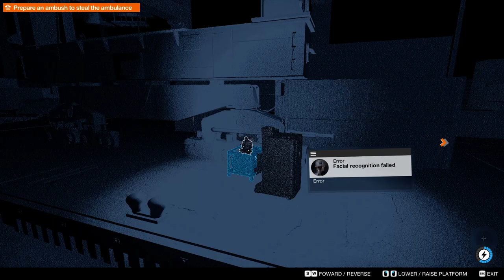Watch Dogs 2 Demo 21